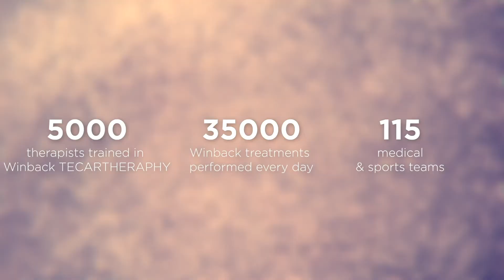WINBACK TESTIMONIALS - Csilla "Chi Chi" Lajtai, professional golfer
Winback offers healthcare professionals protocols, clinical cases, and recommendations from professional practice worldwide.
WINBACK is not liable for protocol use, which depends on user judgement.  Healthcare professionals are responsible for any off-label use. Opinions do not reflect those of the Manufacturer or Competent Authorities.